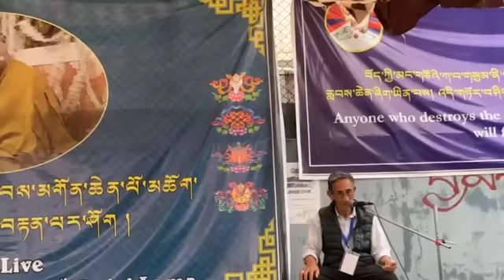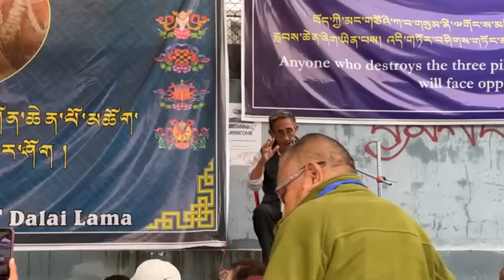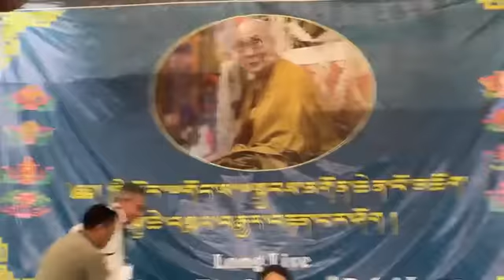New Update from Shirim Mimang in Dharamsala. 23/09/23